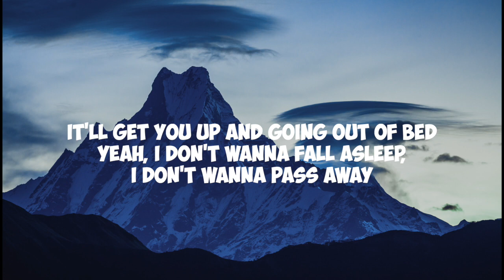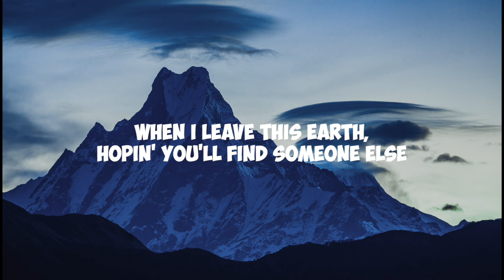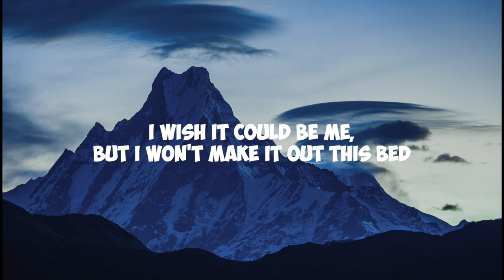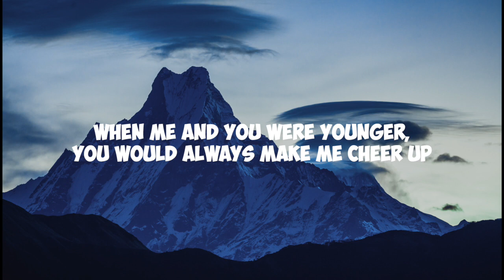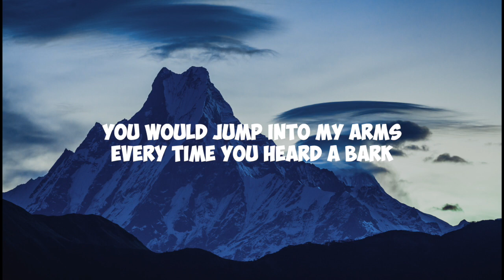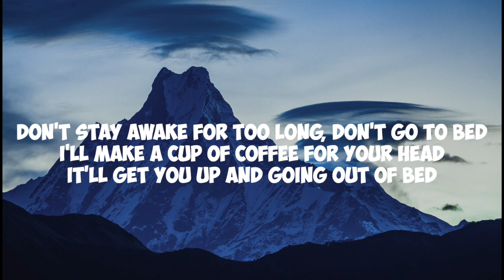DEATH BED - Powfu (Lyrics)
The Music Shown In The Video Doesn't Belong to Me